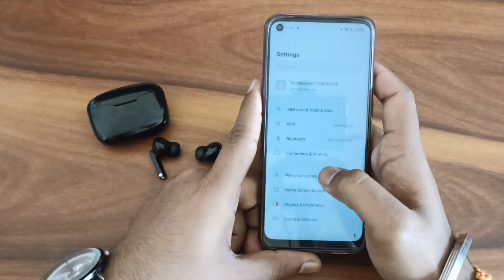How to activate bluetooth earbuds in realme 9 5g, bluetooth earbuds activate kaise kare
How to activate bluetooth earbuds in realme 9 5g